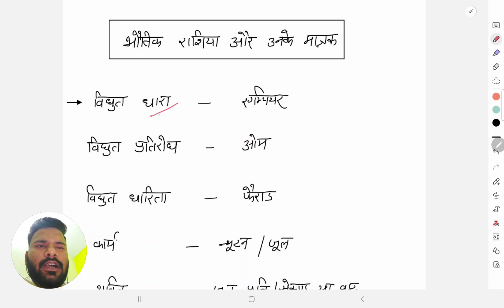भौतिकी राशि और उनके मात्र# Ssc Upsc Ssb asi pharmacist and other competitive exams by Dheeraj sir